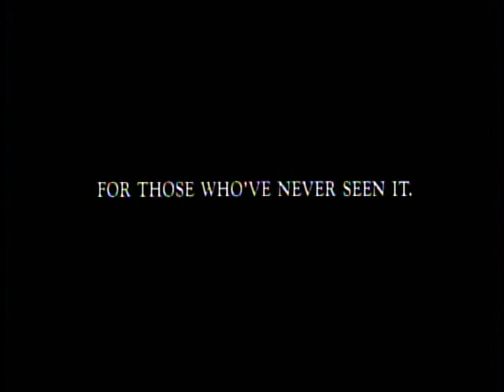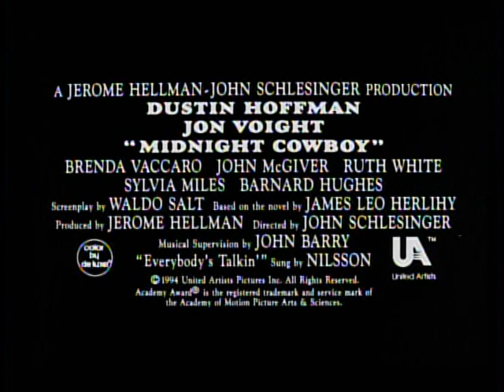trailer "Perdidos na noite"